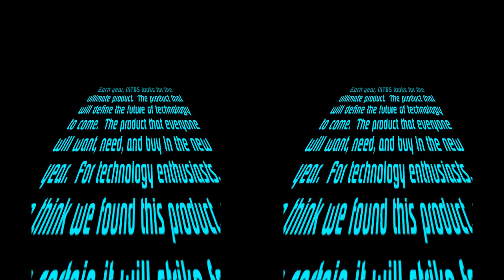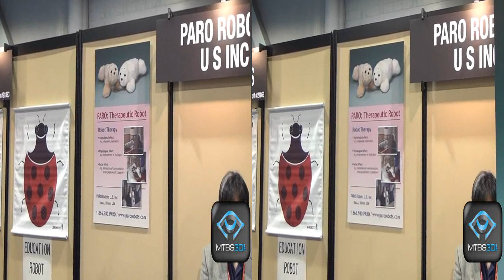MTBS-TV: Evil Robotic Cuteness at CES 2012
Each year...good or bad...some products really stand out.  This is MTBS' pick for CES 2012.  Competing gadget makers beware!